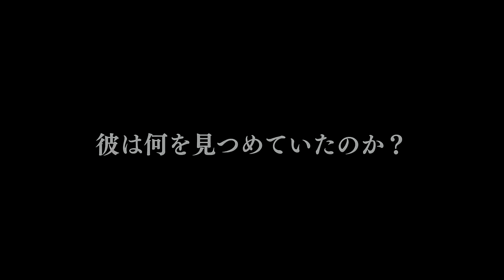『hide 50th anniversary FILM 「JUNK STORY」 』 予告編 ビデックスJPで配信中！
『hide 50th anniversary FILM 「JUNK STORY」』 はビデックスJPで配信中！

■あらすじ
1998年5月2日 永眠という突然の出来事。様々なジャンルを取り込んだ斬新な音楽性。当時まだ珍しかった野外フェスを敢行した先見性。そして、多くの人々から愛される人間性。あの日、日本の音楽シーンは大きな財産を失った…。しかし、17 年が経っても、hide のストーリーは続いている。自然的・必然的に hide の仲間たちが動き出し、hide が残した「サウンド」と「メッセージ」を後世に伝えるべく様々な活動が展開されているのだ。hide のピースを拾い集めた時、そのパズルは何を語るのか? そこに見えてきた hide の「音楽」「人間性」「精神世界」とは? hide がファンに愛され続けているその理由とは?

(C)HEADWAX ORGANIZATION CO.，LTD.　(C)2015 hide 50th anniversary FILM「JUNK STORY」製作委員会